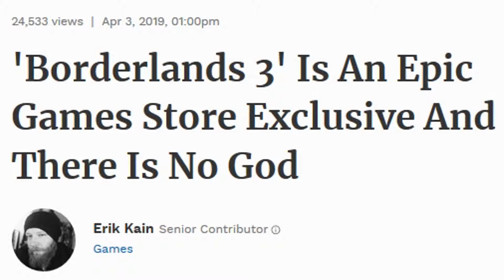BORDERLANDS 3 IS AN EPIC GAMES STORE EXCLUSIVE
Why, Borderlands. Why?
Hey at least we have Halo MCC coming to steam.